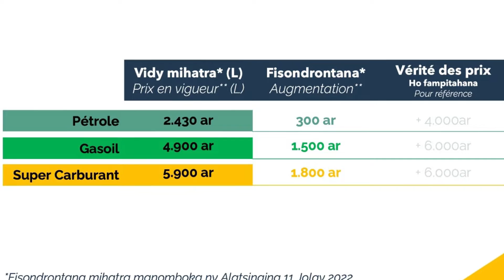FIAKARAN'NY VIDIN-TSOLIKA, MILA VAHAOLANA HAINGANA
Tsy zakan'ny fahefan'ny Malagasy ny vidin-tsolika vaovao,maro ireo mimenomenona , mety tsy ho zaka ny fiakaran'ny vidin'entana